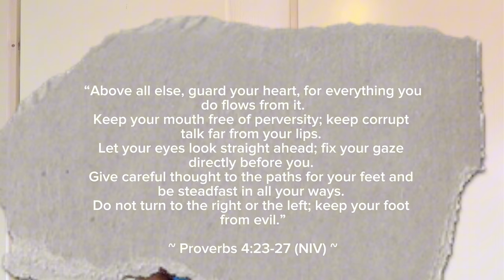10 Things a Good Man Should NEVER Do for a Woman – Stop Sacrificing Your Worth!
In this video, we break down 10 Things a Good Man Should Never Do for a Woman to help you build healthy, God-centered connections without losing your integrity. Discover the importance of guarding your values, standing firm in your purpose, and setting clear boundaries.
Relationships shouldn’t come at the cost of your well-being or self-worth. If you’ve ever felt pressured to compromise or seek validation, this video is for you. Stick around for our bonus tip—something every man needs to hear!

Watch till the end for practical, faith-based insights that can transform your approach to love and life.

CHAPTERS
0:00 – “10 Things a Good Man Should Never Do for a Woman”
0:37 – 1. Don’t Compromise Your Values
1:06 – 2. Don’t Seek Validation from Her
1:5 – 3. Don’t Abandon Your Purpose for Her
2:19 – 4. Don’t Sacrifice Your Well-being for Her
2:52 – 5. Don’t Tolerate Disrespect
3:31 – 6. Know When to Walk Away
3:57 – 7. Don’t Be Emotionally Dependent on Her
4:26 – 8. Don’t Get Entangled in Her Drama
4:57 – 9. Communicate Boundaries Clearly
5:22 – 10. Don’t Agree Out of Obligation
5:53 – Bonus: Don’t Lose Your Self-Worth
6:41 – WORD of the Week